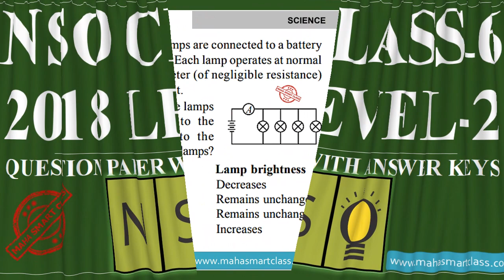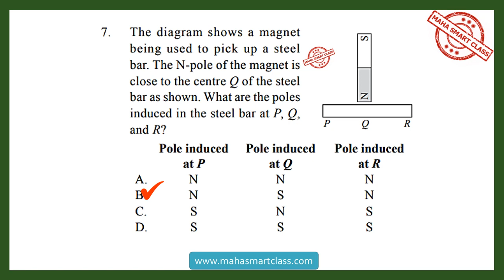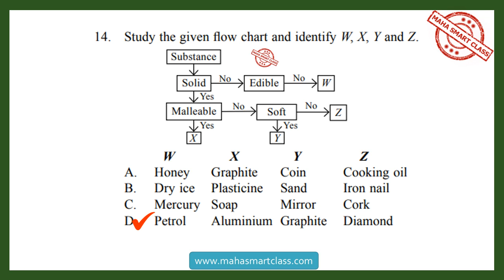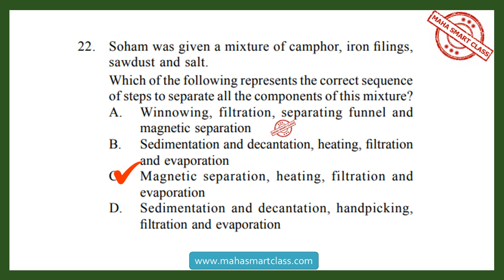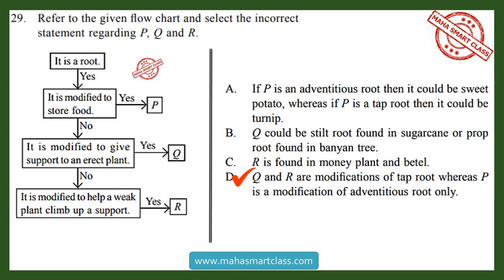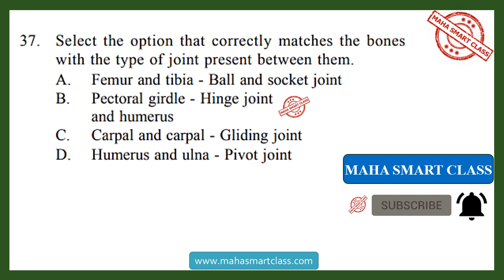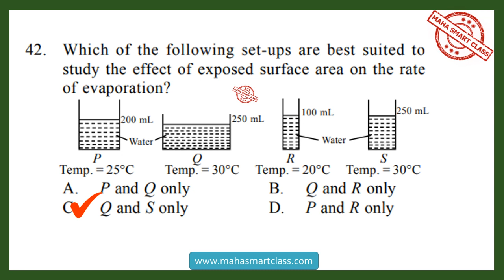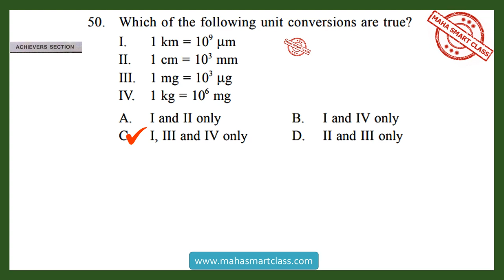NSO Class-6 Level-2 2018 | National Science Olympiad SOLVED PAPER | Previous year question paper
NSO CLASS-6, NSO LEVEL-2, 2018 National Science Olympiad SOLVED PAPER, question paper with answer keys, NSO previous year question paper